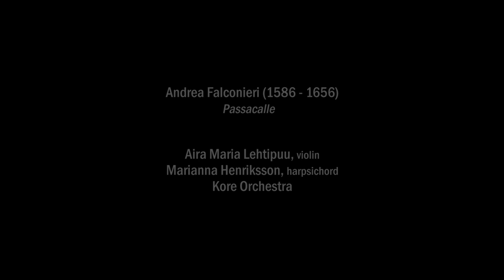Andrea Falconieri | Passacalle | Aira Maria Lehtipuu, Marianna Henriksson, Kore Orchestra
Aira Maria Lehtipuu, violin
Marianna Henriksson, harpsichord
Kore Orchestra

Andrea Falconieri
Passacalle

XVII Festiwal „Muzyka w Raju”
August 2019